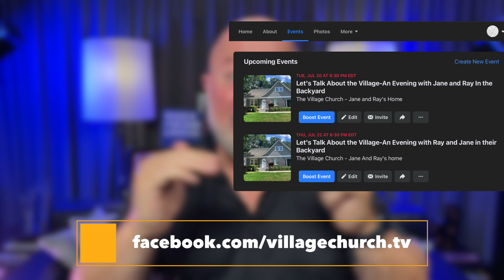Stan Mitchell | The Shame Problem (music by Debra Lynn Rodríguez)